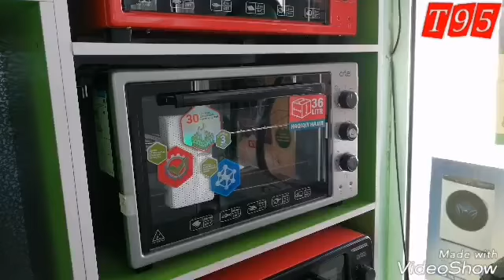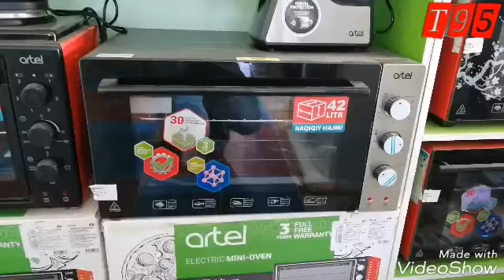13/04/2019 Турткул Артел Магазини